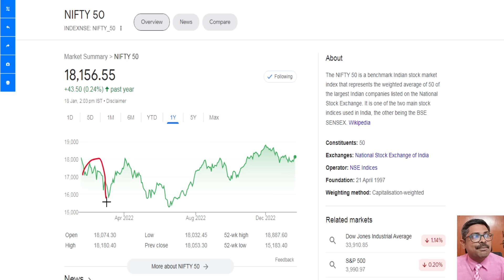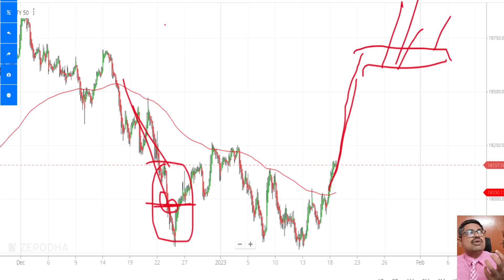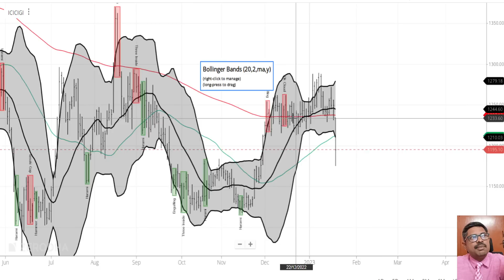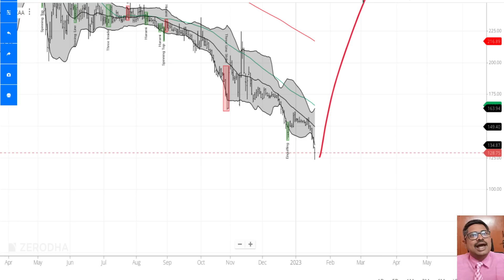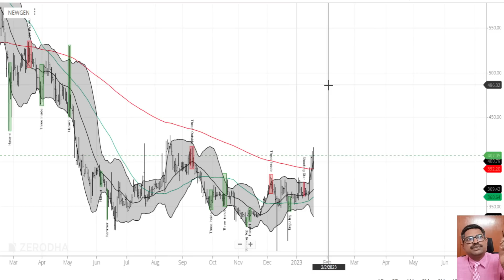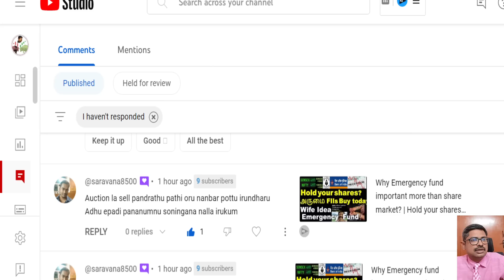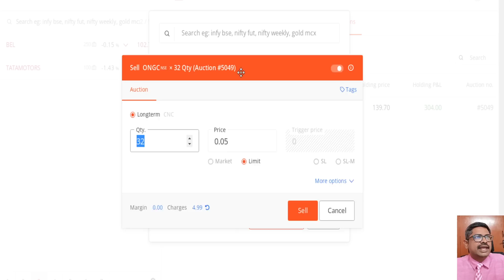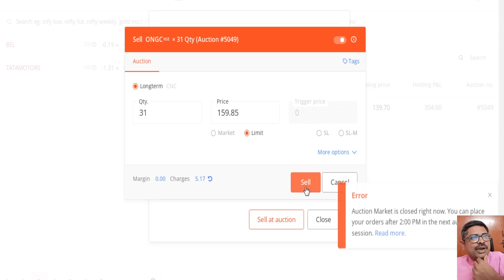Zerodha auction market | சூப்பரா சம்பாரிக்கலாம் | SIP in Nifty is gold | Nykaa share analysis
Zerodha auction market..!!!
சூப்பரா சம்பாரிக்கலாம் .